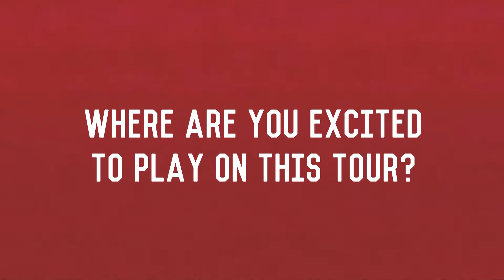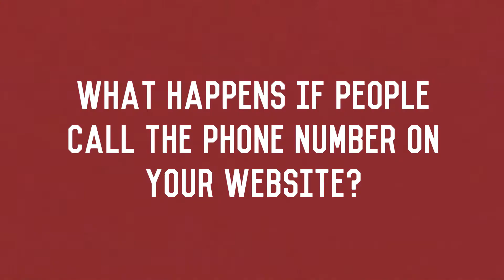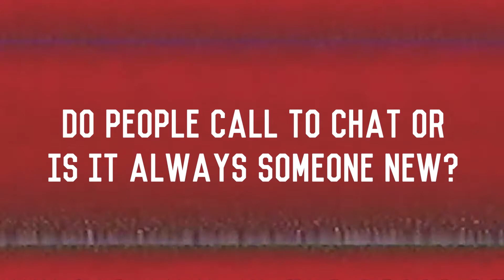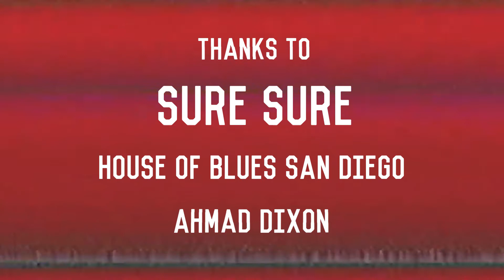KCR Secret Sessions - Sure Sure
We sat down with Sure Sure inside House of Blues San Diego to talk about how they got together, what music they can't live without and their secret phone number.

Follow Sure Sure!